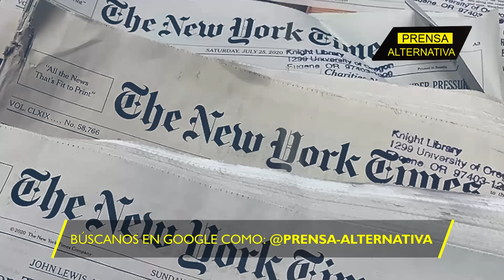New York Times expone las trampas de Netanyahu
un informe del New York Times ha revelado que el gobierno de Netanyahu fue más activo a la hora de ayudar a Hamás: ayudó a un diplomático qatarí a introducir maletas con dinero en Gaza, impulsando indirectamente a la organización militante, según el informe, Netanyahu lo hizo para poder golpear el West Bank palestino, sacrificando las vidas de su propio ejército.

Director General: Juan José del Castillo - El Jota
Jefe de Prensa: Enzo Anchante REV100001JP01
Jefe de Redacción: Mirelvis Gutiérrez REV10001JR
Redactor: Eduardo Barrón

Org
REV01JR2
L02
E02
dic2023PA